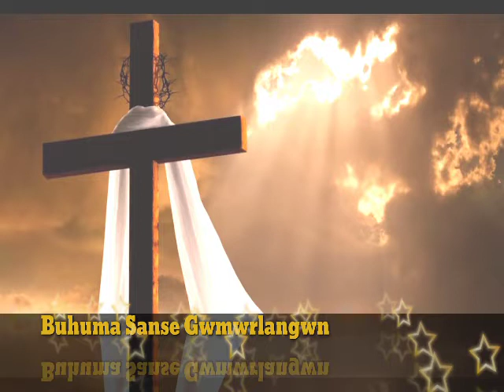Buhuma Sanse Gwmwrlangwn // Bodo Gospel Song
Sigangaounw gaswibw Youtube  naigiri nwngtang mwnkhou angni YouTube channel aou Boraibai 🙏